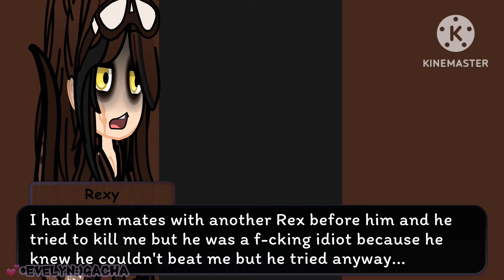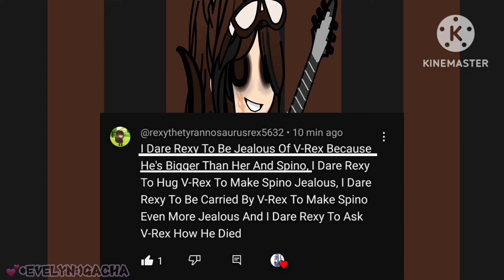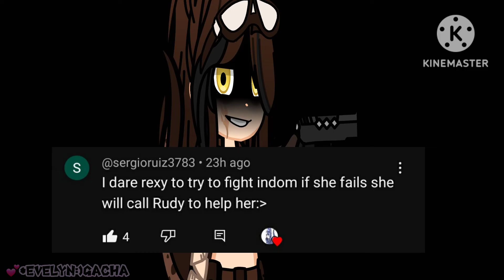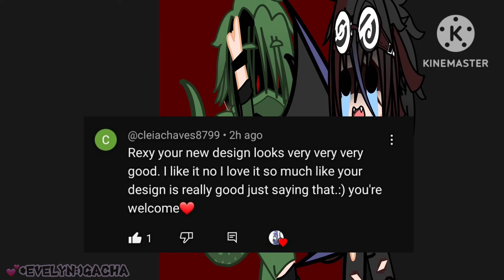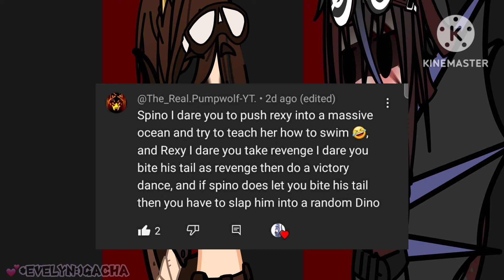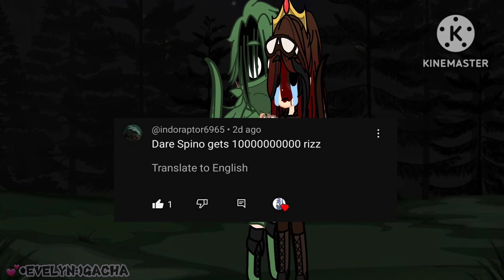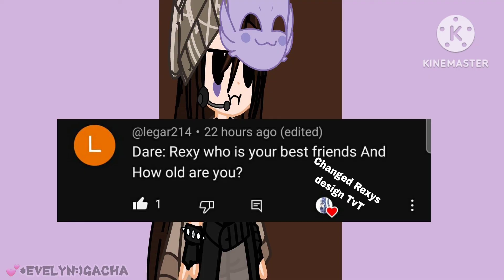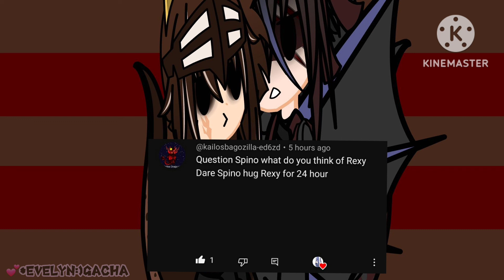Rexy Ask/Dares (Reupload)